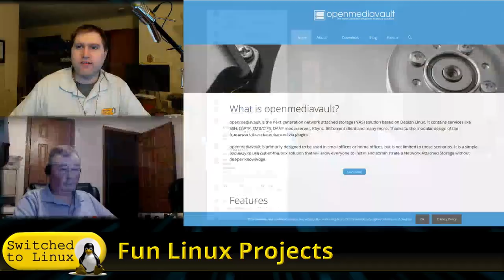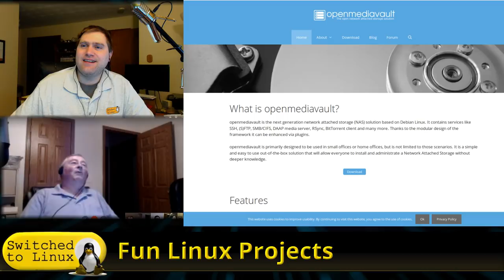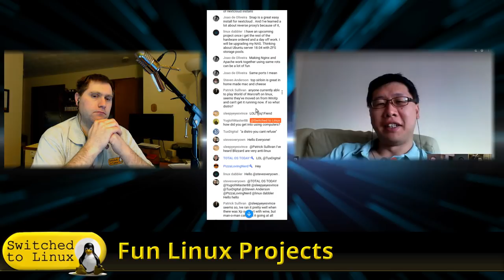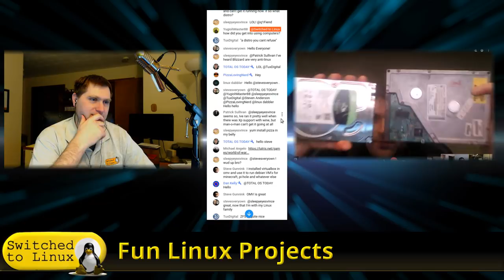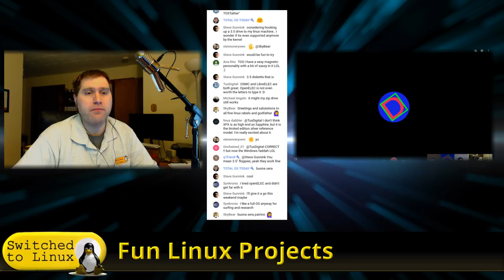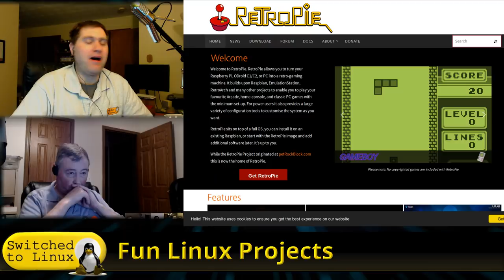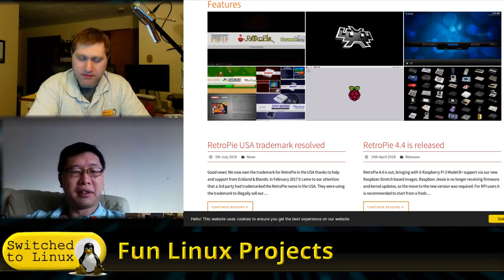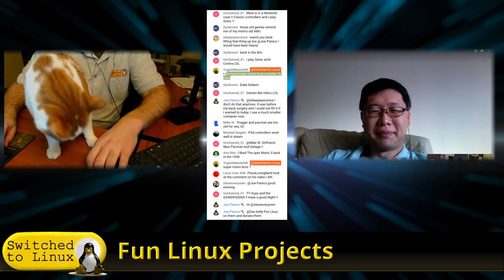Fun Linux Projects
Tonight our panel will take turns telling us about the fun things we have done with Linux.  These could be entertainment systems or office improvements.  Hopefully we will all learn about cool new tips.